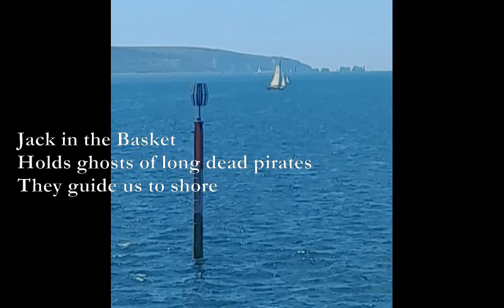More Island Haikus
Toffs at Colwell Bay
Love seafood and dry white wine
Seafood not love them

Get on Breezer bus
Look closely at the driver
Does she have death wish?

Dutch Grannie on the hill
Hot sun, steep path, has same chance
to scale Everest

The Solent shimmers
Late afternoon sun beams down
On drowsy trippers

Jack in the Basket
Holds ghosts of long dead pirates
They guide us to shore

TJD
8/7/22

1: Em D, Em Am C B7, A B C G B7

2: 0x578x Am7 B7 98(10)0xx, Fmaj7 Em Am7

3: x540xx 540xxx Em A, x540xx 540xxx F C, Dm A7

4: 0xxx87 xx077x, 0xx78x x0545x, 0xx07x F#m Bm

5: x0x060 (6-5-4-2), Dm7 G Dm7 A7, Dm7 G A7